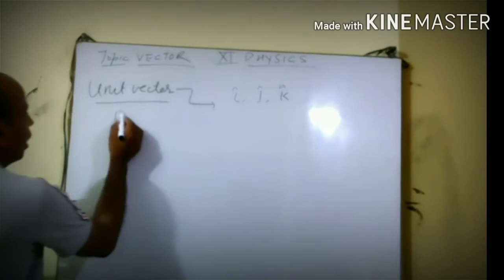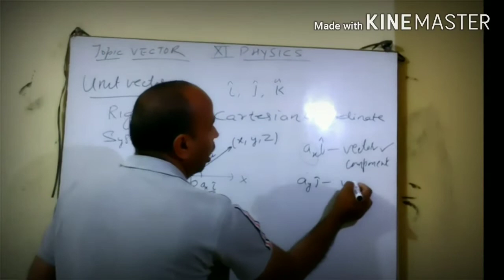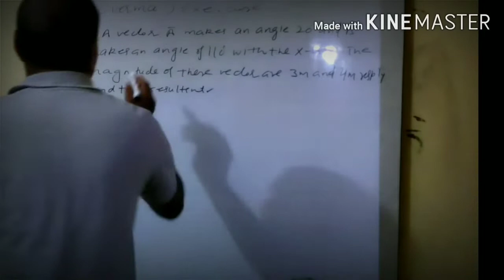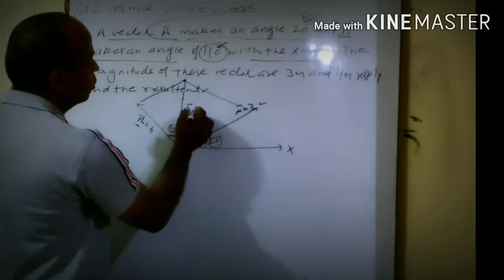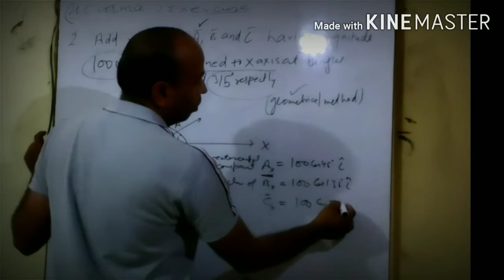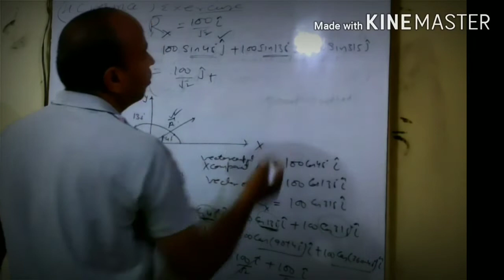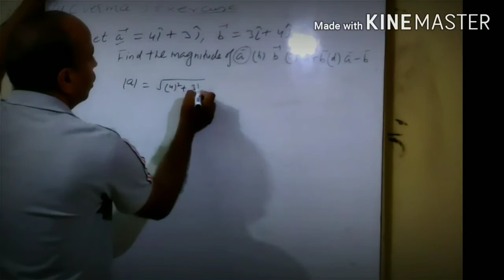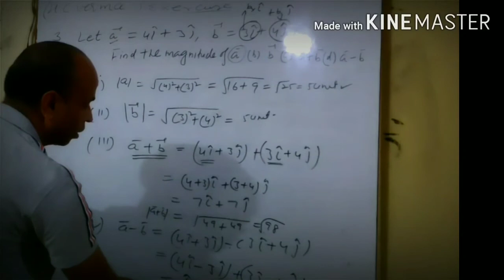H.C VERMA NUMERICAL PROBLEM BASED ON VECTOR CLASS11||PHYSICS